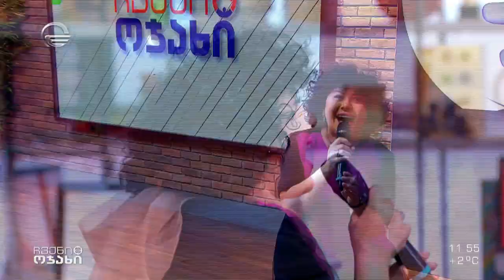სალომე ბაკურაძის შესრულებული სიმღერა „ჩვენს ოჯახში“